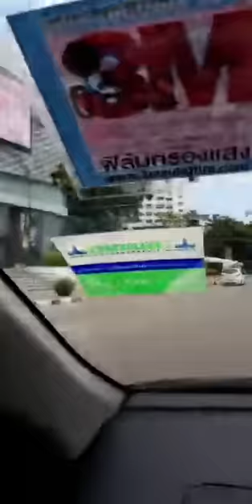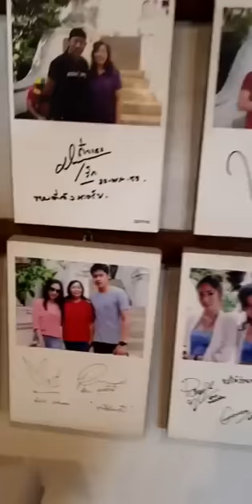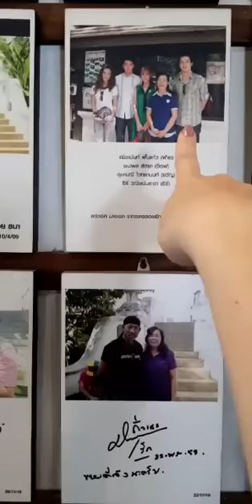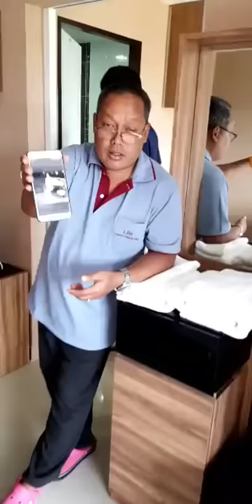เพิ่งถึงเชียงใหม่ค่ะ